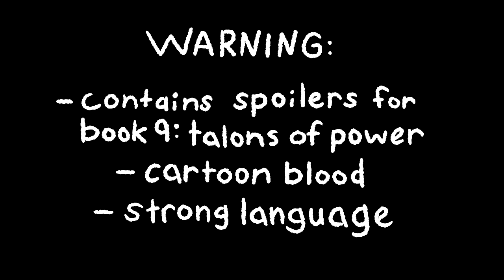Brave as a Noun // Turtle PMV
ANOTHER Turtle PMV!!! I'm so excited to have this finished finally!! The idea had been in my head for months and now it's finished!
Next project (hopefully!!) will feature Albatross.

Characters (in order of appearance): Turtle, Moon, Winter, Peril, Kinkajou, Qibli, Umber, Abalone, Gill, Carnelian, Darkstalker, Anemone
Series: Wings of Fire; Tui T. Sutherland
Made using FireAlpaca and Sony Vegas 15.
Here's where else you can find me:
Amino: marslowell